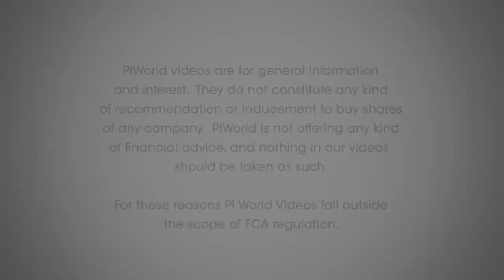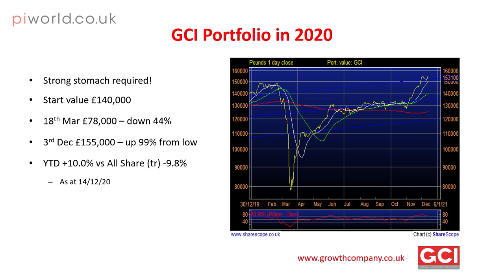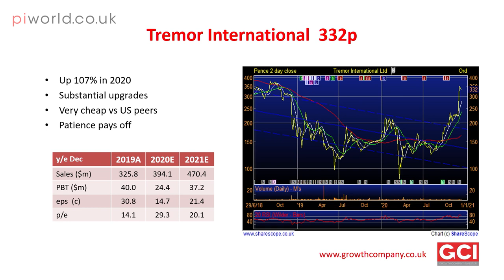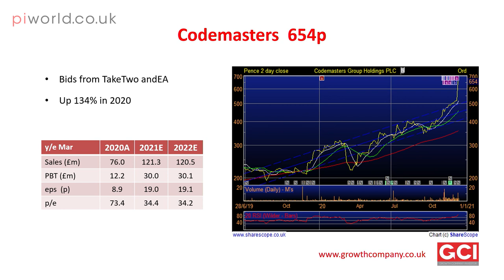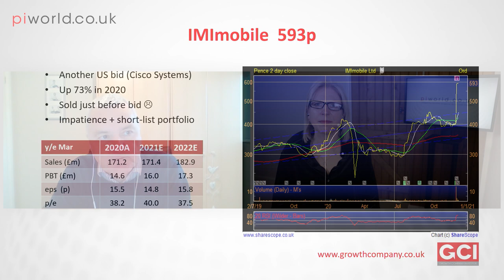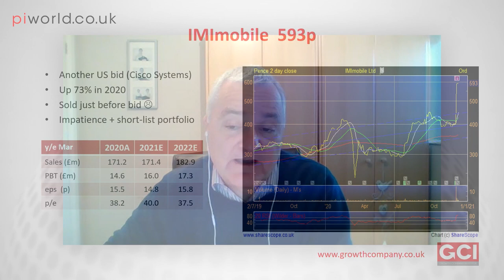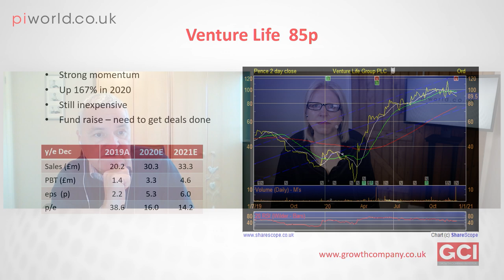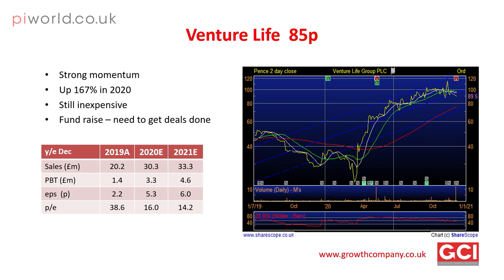piworld 2020 round up interview: David Thornton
David’s performance from the lows of March to December 2020, was +99%, with a ytd performance (to 14.12.20) of +10%.  Here David outlines what went well, with Tremor (TRMR), which endorses the need for patience and taking a long term view.  IMImobile (IMO) didn’t go so well, selling out two weeks before their bid.  However, David is sanguine, and explains running a concentrated portfolio means you have to make choices, and sometimes that means you forgo opportunities.  He adds, running a shorter list you should get greater long term performance. Equally he points out, some shares can ‘go to sleep’, and it’s important to remember why you bought in originally.  David’s 2021 pick is Venture Life (VLG).   Although the chart looks weak, which David suggests might be due to a move to value, sales are up 50% this year, and he believes the 2021 forecasts are 'simply too low'.

David’s performance ytd: +10% up 99% from the low – 00:38
What went well: Tremor (TRMR) - 02:50
Codemasters (CDM) - 06:10
What didn’t go so well:  IMImobile (IMO) sold 2 weeks before the bid - 07:09
What’s David bullish about for 2021: Venture Life - 11:30
Where to find David and get your free issue of Growth Company Investor -15:19

About David Thornton:
Following an extensive career in the City David is Editor & Owner of Growth Company Investor (GCI), an excellent publication about Small Cap Shares. David, graduated 1982 and went into the City as a trainee UK equity investment analyst with an insurance company. 1985 started managing money at Br Gas pension fund. 1987-04 fund manager at Henderson. Spent 4 years doing US equities before returning to UK desk. 2006-12 launched and ran an East European fund at a hedge fund boutique (Russia, Turkey, Poland, Hungary, Greece etc). Doing these markets turned out to be good training for looking at the nether reaches of AIM which was his next job! 2013 onwards – financial journalism focused on UK small caps. Initially Redhot Penny Shares newsletter (part of MoneyWeek) and since 2015 Growth Company Investor (GCI). In September 2020 David acquired GCI from the original owners, Bonhill plc.